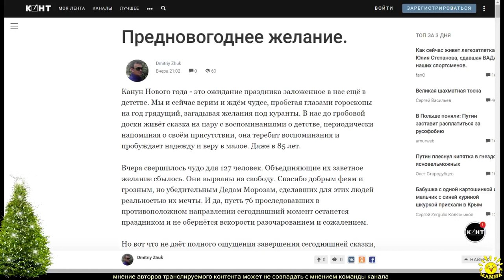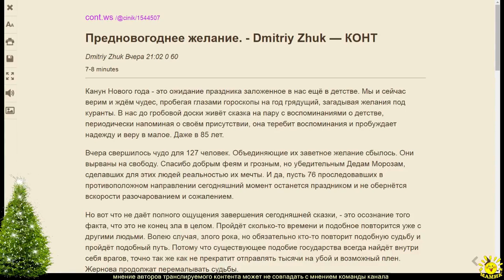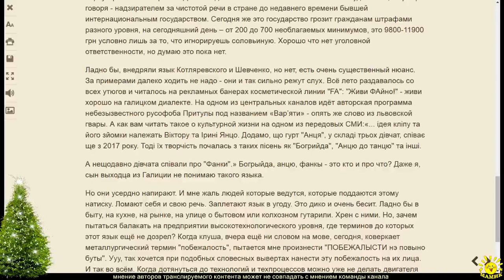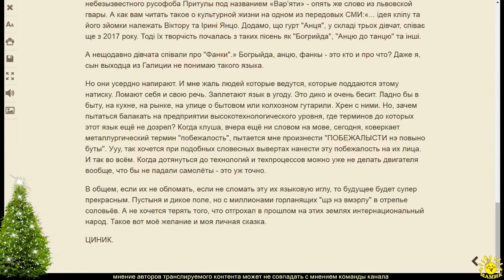ЦИНИК. Предновогоднее желание.